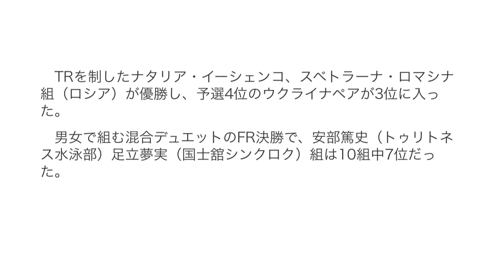シンクロ 乾、三井組メダル逃し4位＝混合デュエットFRは7位―世界水泳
乾、三井組メダル逃し4位＝混合デュエットFRは7位―世界水泳

　【カザニ（ロシア）時事】水泳の世界選手権第7日は30日、ロシアのカザニで行われ、シンクロナイズドスイミングのデュエットフリールーティン（FR）決勝で、予選3位の乾友紀子（井村シンクロク）三井梨紗子（東京シンクロク）組は93．4333点の4位となり、同テクニカルルーティン（TR）の銅に続くメダルを逃した。
　TRを制したナタリア・イーシェンコ、スベトラーナ・ロマシナ組（ロシア）が優勝し、予選4位のウクライナペアが3位に入った。
　男女で組む混合デュエットのFR決勝で、安部篤史（トゥリトネス水泳部）足立夢実（国士舘シンクロク）組は10組中7位だった。